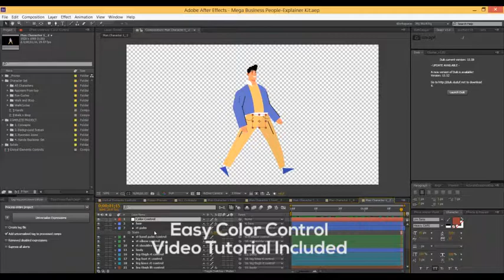Taxi and Shuttle Service Promotion Pack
This animated Taxi and Shuttle Service Promotion Pack is specially made for taxi, cab and shuttle booking type of project.